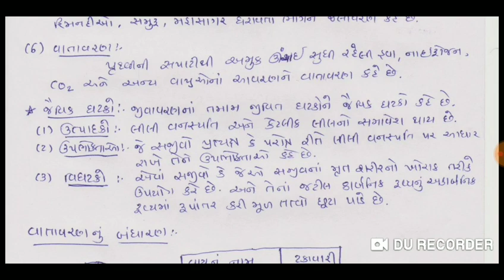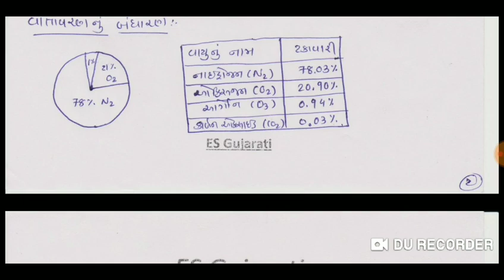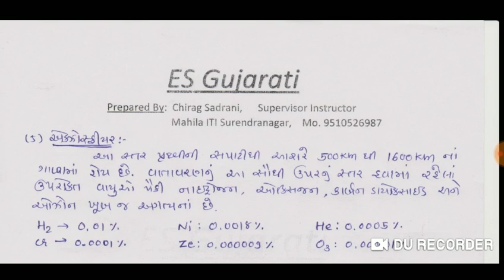ES_6.5.1 Environment & Its Different Sphere (Employability Skill)(ITI)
આઇ.ટી.આઇ મા આવતા એમપ્લોયએબીલીટી સ્કીલ વિષય ના સેમેસ્ટર-૨ ચેપ્ટર-૬ ના મુદ્દા નંબર-૫ ના પોઇન્ટ નંબર ૧ ES_6.5.1 Environment & Its Different Sphere (Employability Skill) (ITI)